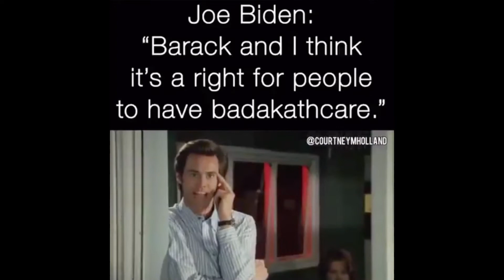Joe Biden Gibberish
Joe Biden’s Nonsensical Gibberish! Here are two examples provided by Courtney Holland (@hollandcourtney on Twitter).